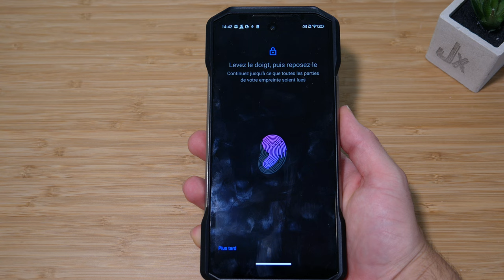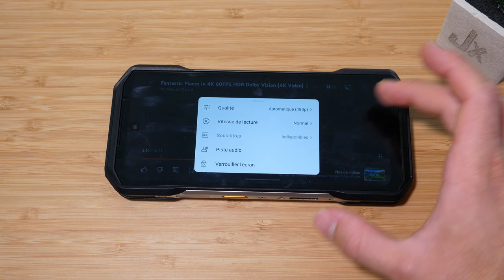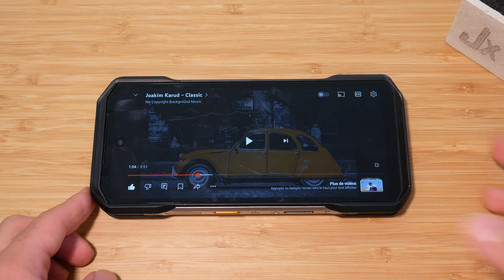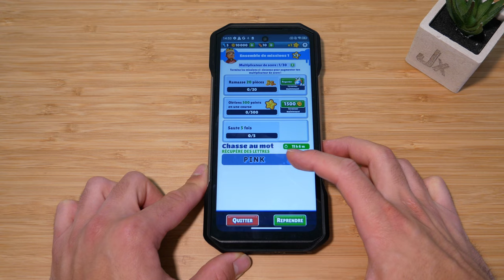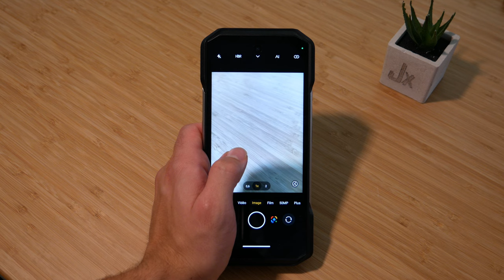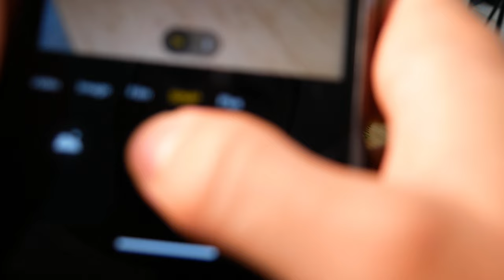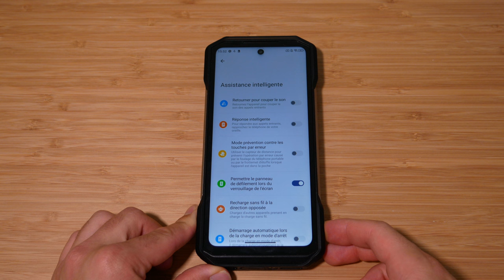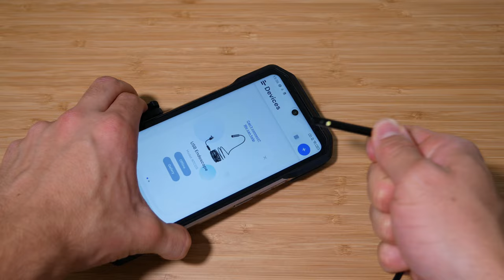Un SMARTPHONE ROBUSTE qui fait CHARGEUR INDUCTION ! Ulefone Armor 27 Pro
Le Ulefone Armor 27 Pro est un smartphone robuste conçu pour résister aux conditions extrêmes. Équipé d'une caméra de vision nocturne de 64 MP, il permet de capturer des images nettes même en faible luminosité. Avec 12 Go de RAM et une batterie puissante, il offre des performances élevées et une longue autonomie. Résistant à l'eau et à la poussière (IP68), ce modèle est idéal pour les aventuriers et les professionnels travaillant dans des environnements difficiles.

• Ulefone Armor 27 Pro (AliExpress)
• Ulefone Armor 27T Pro (AliExpress)

► Mon setup:
• Siège (Hinomi X)